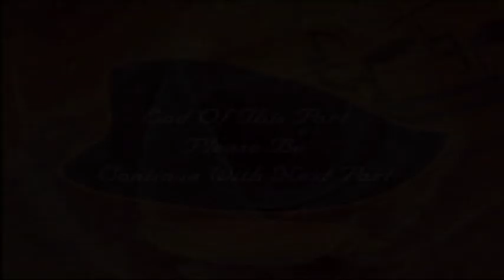Baba Bhaju Mast Sheng Adekali 2019 Part 1